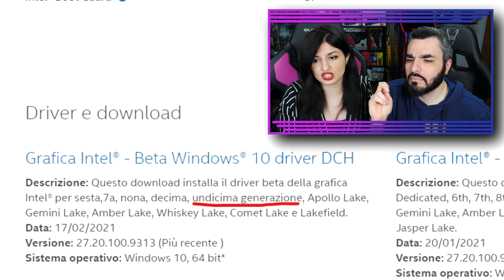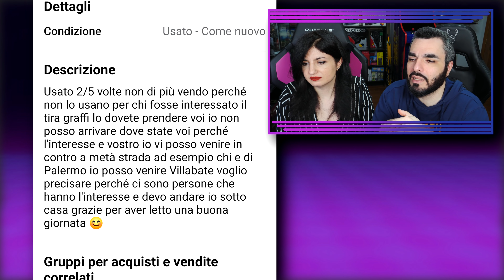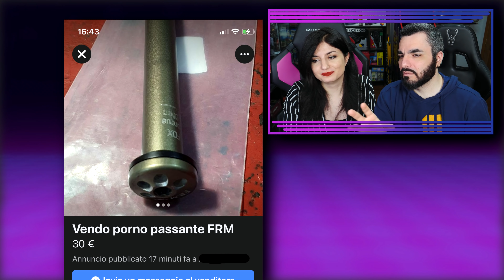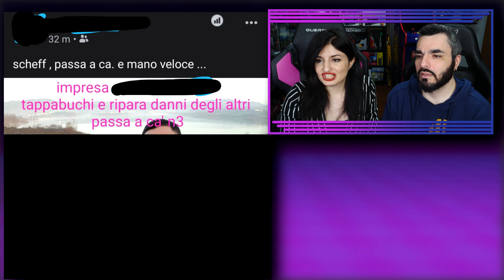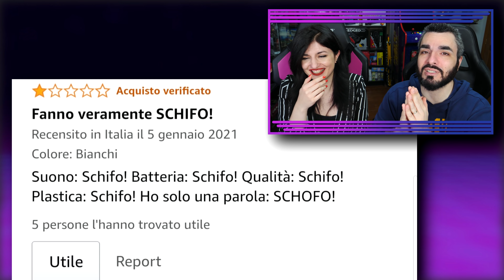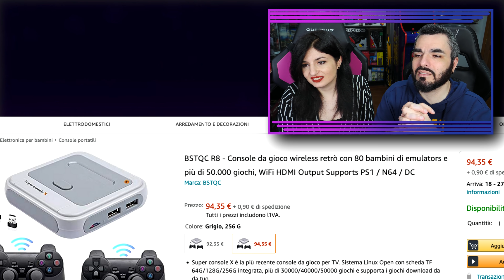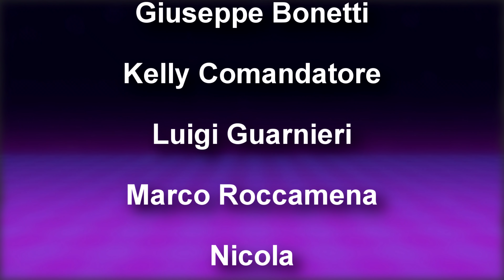IL GTA TAROCCO e RAIDEN PREZZOLATO - Annunci Lolli 222